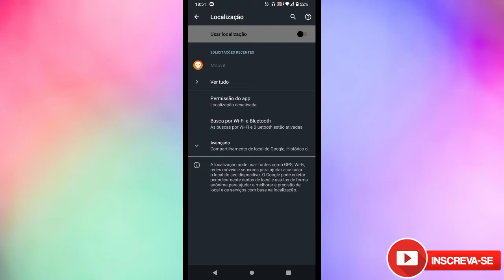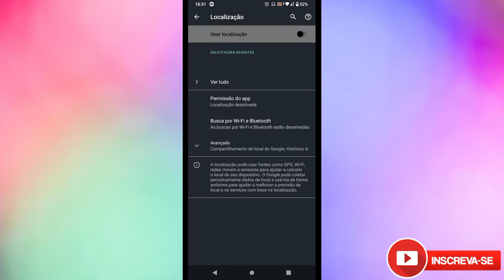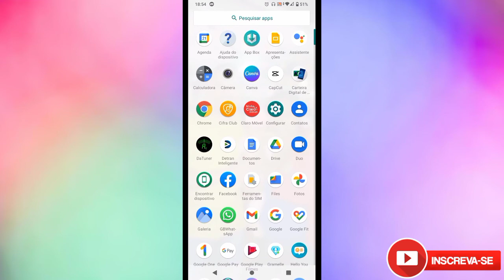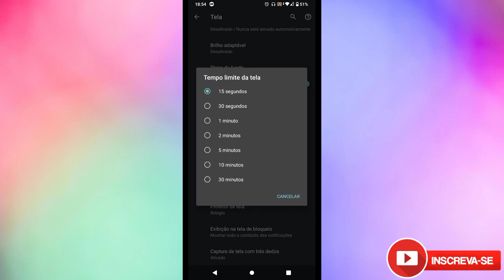✅ como economizar bateria do seu celular Android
Nesse vídeo te ensino a ativar e desativar algumas opções de seu celular para ter uma boa econômia de energia.
Faça isso para economizar a bateria do seu smartphone

como economizar energia do celular
como economizar bateria do celular
economizar bateria
como economizar bateria
como poupar bateria do celular
bateria do celular
bateria do celular durar mais
bateria
celular
dicas economizar bateria celular
como economizar energia do celular iphone
bateria celular
como recuperar carga do celular
bateria celular android
como economizar bateria celular
bateria viciada
dicas bateria celular
dicas poupar bateria celular